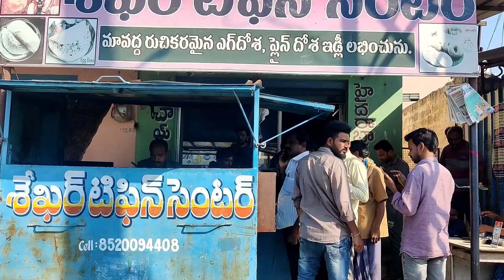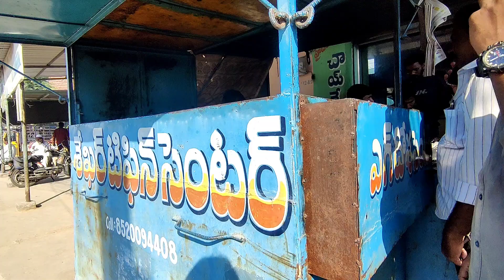ಅನಂತಪುರಂ ಎಗ್ ದೋಸೆ Ananthapuram Famous Egg Dosa | Shekar Tiffin Center | Rayalaseema Special EggDosa